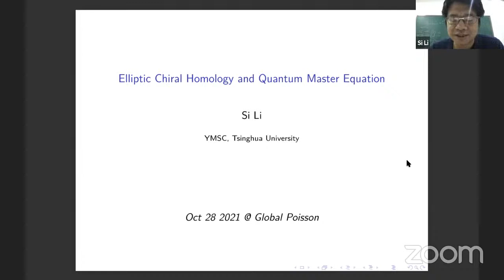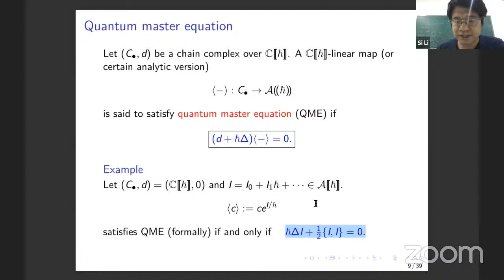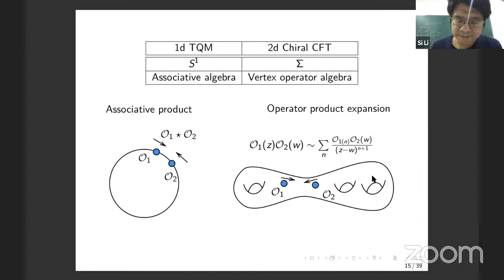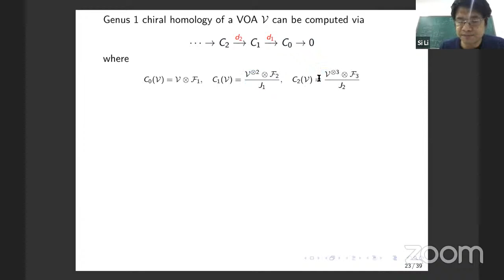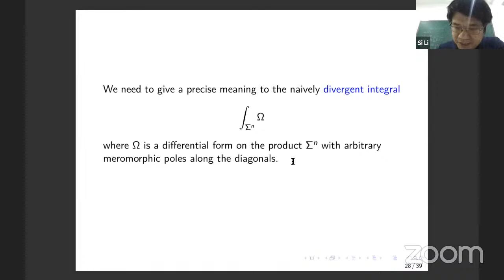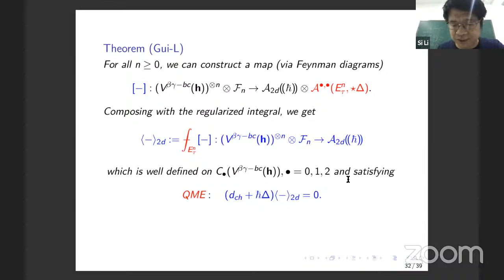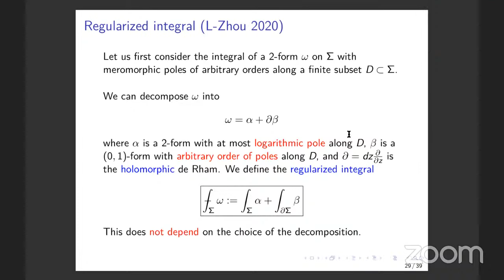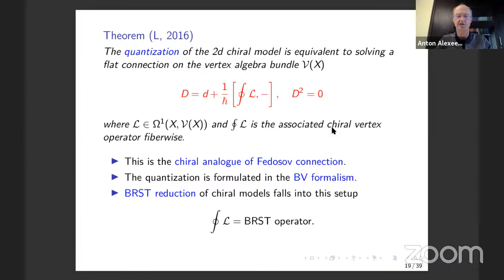Si Li | Elliptic chiral homology and quantum master equation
We present an effective BV quantization theory for chiral deformation of two dimensional conformal field theories. We explain a connection between the quantum master equation and the chiral homology for vertex operator algebras. As an application, we construct correlation functions of the curved beta-gamma/b-c system and establish a coupled equation relating to chiral homology groups of chiral differential operators. This can be viewed as the vertex algebra analogue of the trace map in algebraic index theory.